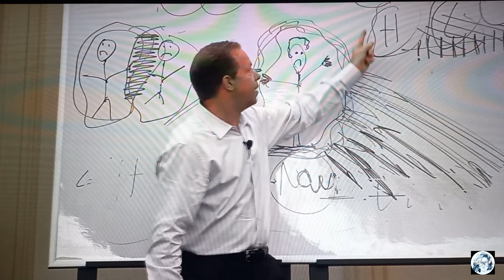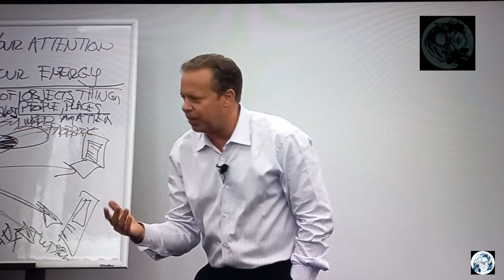6.Hft/7.Drs- Yazılı Egzersiz: Kuantum Alanında İki Olasılık Seçmek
Yazılı Egzersiz: Kuantum Alanında İki Olasılık Seçmek
ÇALIŞMA;
Kavramak istediğiniz ve kuantum alanında mevcut olan bir olasılığı seçip yazınız.
Bu olasılık için bir harf yazın- örneğin sağlık için S harfi- ve bu harfin etrafında iki tane dalgalı çizgi çizin. Bu dalgalı çizgilerin biri elektrik alanını diğeri ise manyetik alanı simgeler.
1-
2-
3-
Şimdi ikinci bir potansiyel seçin, bu kez zevk alacağınız bir şey olsun. Bu potansiyel içinde bir harf seçip, onu etrafında iki dalgalı çizgiyle birlikte yazın.
1-
2-
3-
Şimdi gerçekten istediğiniz bir potansiyel var ve bir tane de denemek istediğiniz bir potansiyel var. İki harfiniz var ve etraflarında dalgalı daireler var. Şimdi, size soracak olursam: kuantum alanında kavramak istediğiniz ilk potansiyel hangisi? Beyniniz aklınızda bu harfi oluşturabilir ve o dalgalı çizgileri görebilir mi? Bu niyetinizdir. Bu elektrik alanınızdır. Bu yönünüzdür.
Bedeninize geleceği nasıl hissedeceğini duygusal bir seviyede öğretebilir misiniz? “Dolgunluk istiyorum” dediğinizde, bolluk arzusunun arkasındaki düşünceniz nedir peki?
Özgürlük. Bu durumda bedeninize öğreteceğiniz duygu, istediğiniz zaman istediğiniz yerde istediğiniz sıklıkta herhangi biriyle herhangi bir şey yapabilme özgürlüğünün hissi olacaktır. Bu özgürlüktür. Özgürlüğü yaratmak zorundasınız. Net niyetinizi yüksek bir duygu ile birleştirdiğinizde, tamamen yeni bir imza göndermiş olursunuz.
Bu niyeti daha yüksek bir duygu ile bir araya getirdiğinizde, olasılıklar alanına yeni bir imza yayarsınız. Ve alana gönderdiğiniz her şey sayesinde kaderle bir deney yapıyorsunuz.
Harfinize bakın ve gerçekleştiğinde nasıl hissedeceğinize karar verin.
Bu his gün yüzüne çıksın ve onu yazın ki ne olduğunu bilebilesiniz. Minnettarlık hissetmek en kolay olanıdır, çünkü minnettarlığın duygusal imzası o şeyin zaten olmuş olduğu ya da şu anda oluyor olduğu anlamına gelir.
Dua etmek, olmasını istediğiniz bir şeyin olması için ısrar ettiğiniz anlamına gelir. Onu gerçekleştirmeye çalışıyorsunuz ve bu yüzden asla gerçekleşmeyecektir. Çünkü deneme eylemi sizin ondan ayrı olduğunuz anlamına gelir. Çalışmalarımızda dualarımızın cevaplanması için dua etmiyoruz. Dualarımız zaten cevaplanmış gibi ayağa kalkıyoruz.
Zaten olmuş gibi ayağa kalktığınızda ve içten bir düzene sahip olduğunuzda, bunu zaten deneyimlemişsinizdir, önünden çekilirsiniz ve niyet ve bağlanımınız mükemmel bir şekilde dengelenir. Niyet, ne istediğinizi netleştirmektir. Bağlanımınız bu niyeti daha büyük bir zihne bırakmak ve geleceğe güvenmek anlamına gelir. Çok fazla niyet ettiğimizde bir fark yaratmaya çalışırız. Çok fazla bağlanım ise vazgeçmek ve uyuşuk olmak demektir. Bu bir ince ip yürüyüşü gibidir- açık bir niyeti kavrayıp, onu daha büyük bir zihin çerçevesine eklemek ve bu zihnin size uygun şekilde organize etmesine izin vermek ve vücuda bunu duygusal bir seviyede öğretmek ve bunu deneyimlemesine şimdiki zamanda izin vermek... ve bunları yaptığınızda alana yeni bir imza göndermiş olursunuz.
Yeni bir gelecek yaratmak istiyorsanız, varoluş halinizi değiştirmeniz gerekir. Kişiliğinizi değiştirmek zorundasınız. Bu kuantum alanında sonsuz potansiyeller olduğundan, bir koordinat bulmalısınız.

0
🐝Öncesinde şu ana kadar yayınladığım videoları izlemeniz ,Eğitimden alacağınız verimi maksimize edebilmeniz için çok önemli. Aşağıda linkleri mevcut.

Bu muazzam Eğitimden faydalanmasını istediğiniz kişileri de haberdar etmenizi rica ederim.
Ayrıca konularla ilgili düşüncelerinizi , ilavelerinizi ve sorularınızı yorumlarda bekliyorum.
Sevgiyle kalın zira sevgi her şeyin ilacıdır.❤️